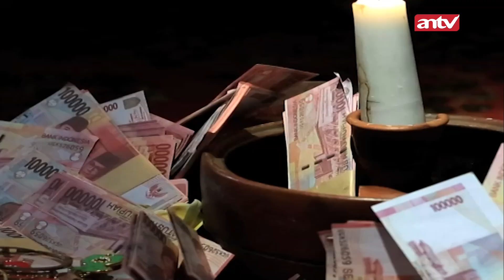Kalau Mau Nikah, Kamu Harus Bantuin Aku! | Rahasia Hidup Eps 29 (2/7)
Rahasia Hidup Eps 29 berkisah tentang seorang istri yang sedang h4mil dan mendapati suaminya selingkuh dengan Wanita lain. Selingkuhan tersebut terobsesi menjadi kaya raya dan berujung mereka bekerja sama menjadi babi ngepet untuk mendapatkan kekayaan secara instan. Sang istri sah hanya bisa sabar mendapati suaminya sudah menikah lagi secara diam-diam dengan selingkuhan tersebut. Apakah suami dan selingkuhannya bisa berakhir hidup Bahagia menjadi babi ngepet?

000019
000020